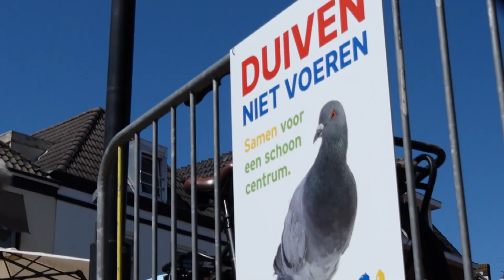Glijden over duivenstront in centrum Lisse'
Voor de één, ondernemer Ton Freriks,  zijn het vliegende ratten die overal poepen en daarmee een grote bron van ergernis vormen, voor de ander, duivenmelker Chris Elderbroek, zijn het prachtige, slimme beesten die gehouden worden in een duiventil.

Omdat voor de ondernemers rond 't Vierkant in Lisse de overlast zo groot is geworden, is de gemeente nu een campagne gestart met als belangrijkste credo: 'Niet voeren!’
Ondernemer Ton Freriks loopt dagelijks de favoriete duivennest plekken af rond zijn restaurant: 'Als ik een dag oversla, zit er de volgende dag al een nest.' Favoriet zijn bijvoorbeeld de lampen waar ze bovenop gaan zitten. Freriks heeft er aluminiumfolie op gelegd, 'want daar houden ze niet van.'

Waar Ton Freriks walgt van de glijbaan aan poep die de beesten achterlaten, praat duivenhouder Chris Elderbroek vol liefde over de beesten. Zijn tuin bestaat uit een terras waar hij kan genieten van zijn 88 duiven die vóór hem in de hokken zitten, of een uur per dag boven hem in de lucht vliegen. Hij pakt de poep in het hok op en gaat er liefdevol met zijn handen doorheen: 'Het zijn bolletjes met een donsje erop. Zo zie ik het graag want dat geeft aan dat de duiven gezond zijn.’
Dat de wilde duiven in Lisse een probleem vormen ziet de duivenliefhebber zelf ook: 'Het zijn wilde duiven en het probleem is dat ze de hele dag buiten zitten.' Restauranthouder Ton Freriks ziet de beesten dan ook liever op zijn bord dan in de lucht: 'Een mooie salade royale met een gebraden duifje, daar is niks mis mee.'

De duiven wegvangen is geen optie weet Chris Elderbroek. 'Het zijn erg honkvaste beesten, als je ze op vrijdagmiddag loslaat in Zuid-Frankrijk zijn ze op zaterdagmorgen weer terug. Dan hebben ze 1100 kilometer afgelegd.' Zolang de beesten op 't Vierkant dus nog gevoerd worden en een nestplekje kunnen vinden zullen ze daar blijven of terug komen.

Er bestaat een soort anticonceptie voor duiven weet Elderbroek: 'Dan krijgen ze wel eitjes maar er komen geen jongen uit. Langzaam maar zeker sterven ze dan uit.' Hoewel de overlast wel minder zal worden kan dat wel even duren: 'Een duif kan wel 10 tot 15 jaar worden.'